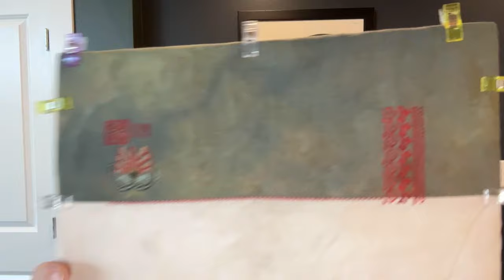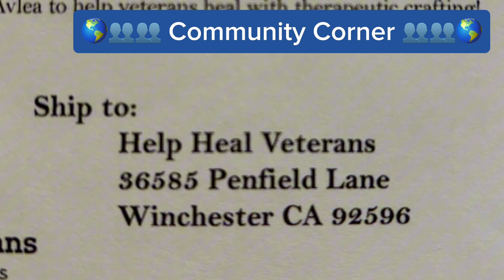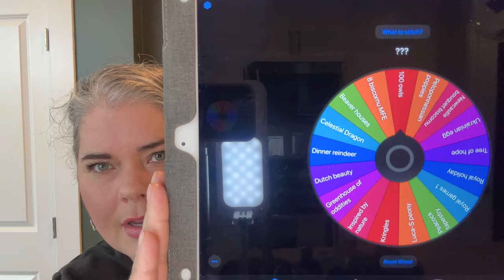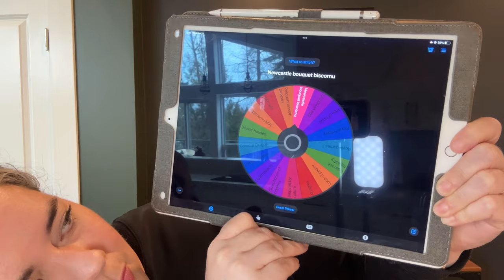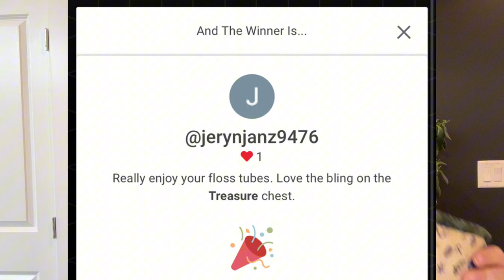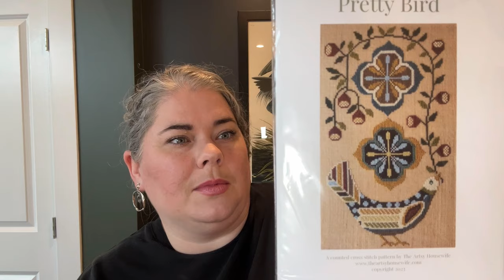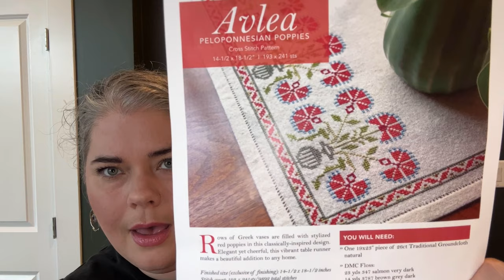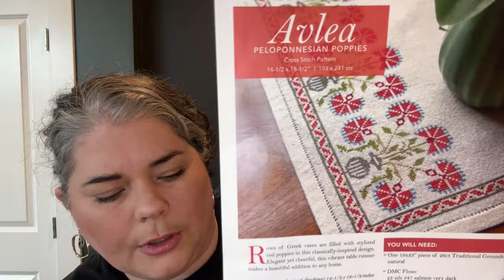Flosstube #5 (2024) Inspired by Nature, a Dragon and a new format!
Thank you for joining me today! I’m so excited to be filming episode 10 and thought it would be a great time to evaluate how flosstube is going for me personally. I thought a lot about 1) what I enjoy most about watching others Flosstubers, 2) why is stitching important to me, and 3) the role stitching plays in our communities.

Stay in touch:
Ravelry: Fibersandfloss

I’m introducing 🎓Flosstubeversity🎓!

I have always been quite inspired by Karen Combs @karencombsstudio and how she shares some sort of knowledge every episode. She is a wonderful teacher and I love all the information I have gathered in watching her videos over the past year.

The goal of Flosstubeversity is to share skills and knowledge pertaining to cross stitch. This can be types of stitches, to getting the pesky wrinkles out of your linen, to how to embellish, to finishing, history and more. I hope Flosstubeversity inspires you to learn a new skill or share new information within your stitching community. For episode 1 and learning whether the selvage edge Iimportant please watch here:

New starts and New SAL for Lunar New Year February 10, 2024 with Samantha @HyggeStitcher Please refer to my playlist yearofthedragonsal for more information as to how and when to join!
1) Celestial Dragon by Teresa Wentzler
Stitched on 28 ct Christmas Red Jobelan using called for DMC floss, blending filament and mill hill beads.

2) Inspired by Nature by Quaint Rose Needlearts @quaintroseneedlearts1883
Stitched on 40 ct Duxbury and 40 cr seaweed both by Fox & Rabbit using called for Gentle Arts and Classic Colorworks floss.

WIPs
3) Sweet Christmas by Dimensions
Ornament 3/3 from kit purchased at 123 Stitch

4) Tree of Hope by Mirabilia
Stitched on 32 count natural brown linen using called for DMC floss and Caron Waterlillies with Mill Hill Beads.

🌎👥👥Community Corner👥👥🌎
Avlea Folk Embroidery is collecting cross stitch/embroidery supplies to Help Heal Veterans. This initiative aims to help heal and overcome PTSD by meditative crafting. (If you like to learn more about how making is healing please watch my Flosstube #7)

Help Heal Veterans
36585 Penfield Lane

🎰Slots for Stitchers🎰
Newcastle Bouquet Biscornu by Teresa Kogut! This will be a new start for me this week. Please tune back in for Episode 11 to see the progress I will make on this project. Many thanks to Phoebe at @moonshinestitchery for the idea of spinning a random wheel to select this weeks project - thank you!!

Nashville Market
Please comment with your top picks fo 2024. If you dont have anything on your list yet - go visit @lindystitches to see some of the best releases - what are you waiting for???!!! Off you go!

❤️A.